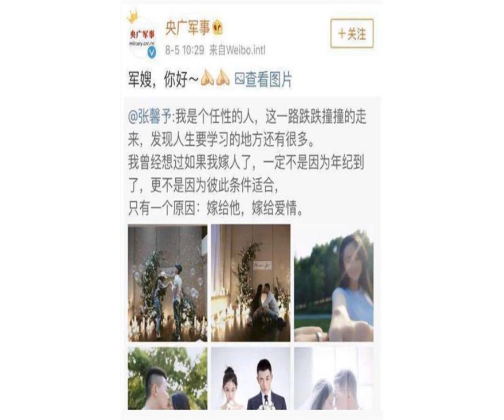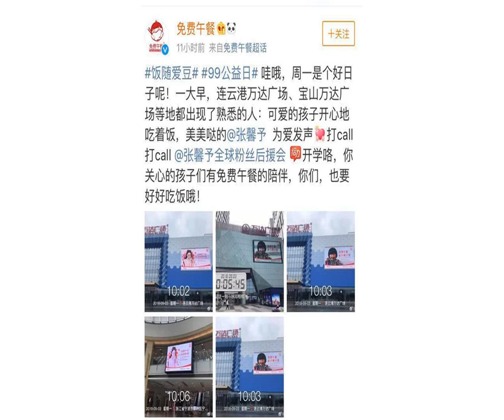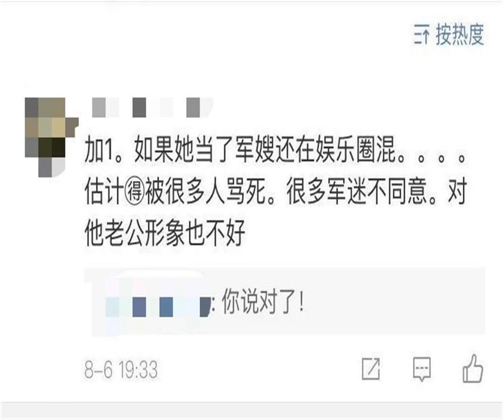网曝张馨予曾言婚后会慢慢退出演艺圈，只为做一名合格军嫂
今年7月张馨予和何捷的恋情曝光，男方是一名武警指战员，与张馨予是在一同录制综艺节目《神犬奇兵》中相识、相恋。

                 随后8月5日，张馨予在微博晒出了自己与何捷的结婚证，表示自己的婚姻是嫁给爱情。由于男方是在现役军官，所以张馨予与何捷的大婚也受到广大网友的关注，甚至连央广军事也发布微博：“军嫂，你好！”认证了张馨予的军嫂身份。

                  8月28日，张馨予婚礼举行结束。她在微博也与广大网友分享了自己的幸福。而婚后的张馨予似乎变了很多，不仅在微博上为汕头暴雨发声。

                而且9月3日有网友爆料称张馨予倡议为贫困山区捐赠免费午餐的广告牌出现在了连云港万达广场和宝山万达广场的门口，张馨予这一亲民的举动获得了广大网友的点赞，这一个又一个暖心的举动也被广大网友认为是军嫂的表率。